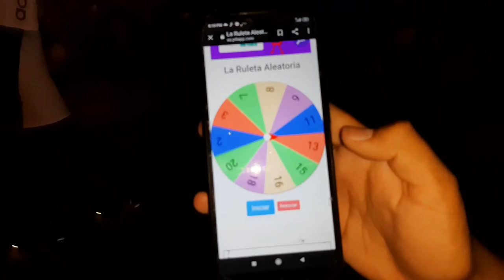AL CA VS DAP - CUARTOS DE FINAL - MAGDALERAP - THE LAST DANCE